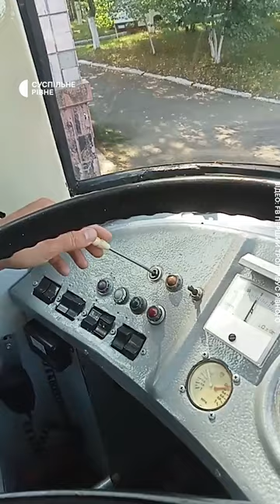Тренд соцмереж: Bentley та перший тролейбус Рівного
Натхненники реставрації першого тролейбуса в Рівному підтримали тренд соцмереж та порівняли тролейбус №1 міста Škoda 9Tr з Bentley. Цей тролейбус, який виїхав майже 50 років тому на маршрут, відновили для екскурсійних поїздок.